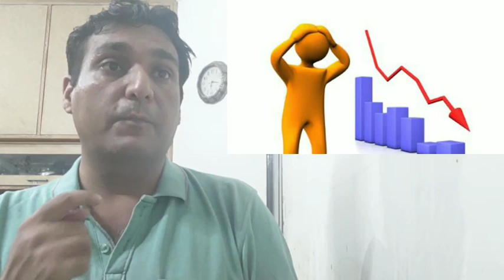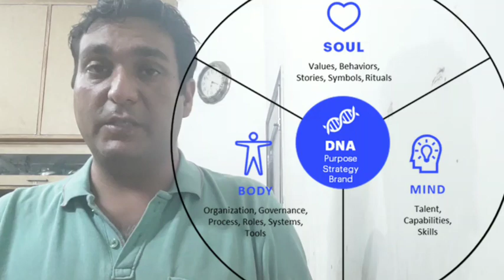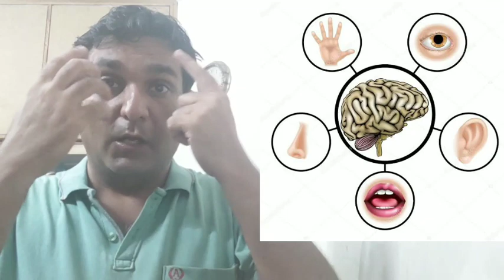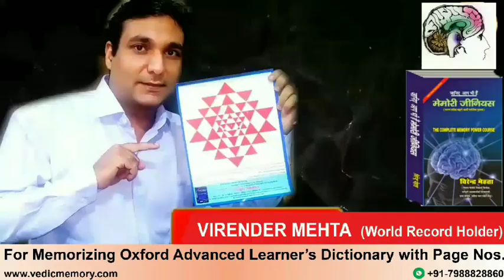Learn the art of Failure to get Success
The Following topics are covered in this video:

Positive attitude, emotions of suicide and how to get rid of it, tolerance power, example of Ramanujan, Rishi Panini and Albert Einstein, Shakti Sadhna,

For Any Query WhatsApp Virender Mehta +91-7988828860

Watch playlists on our Channel

Playlist on Bramcharya Lifestyle (Celibacy)

This Lecture contains important mind power tips to understand how to heal your destiny and coming incidents.

About Virender Mehta:

Virender Mehta has figured in the most reputed book LIMCA BOOK OF WORLD RECORDS for his ability to recall randomly selected words from Advanced Oxford Learner's Dictionary at an average speed of 13 seconds. Every one of the 80,000 words in the dictionary from 'a' to 'zygote' is in his head. With the page numbers, that is. For his extraordinary achievement, he performed  on the platform of World's no.1 reality show SHABAASH INDIA to display his unique talent in front of the whole world. He is amongst 25 Unusual Indians surveyed by THE WEEK Magazine. He is awarded by MTC Global Thinkers and Rotary Club for empowering human minds. He has been invited by AICTE Council Headquarters to give a talk on Vedic NLP. His dream project Vedic Memory Lab has recently been  inaugurated  by honourable Ex Prime Minister of Nepal Sh Lokendra Bahadur Chand. Mr Mehta has also been awarded and appreciated by Ex Prime Minister Nepal for his sincere efforts behind this lab.